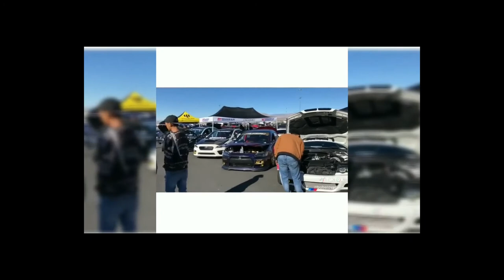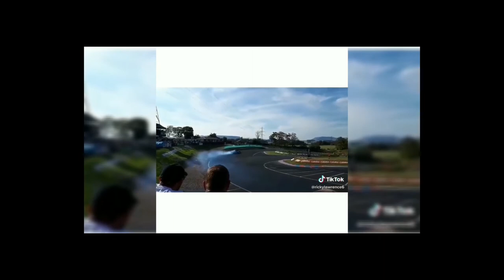Tik tok mời anh em cùng ngắm siêu xe